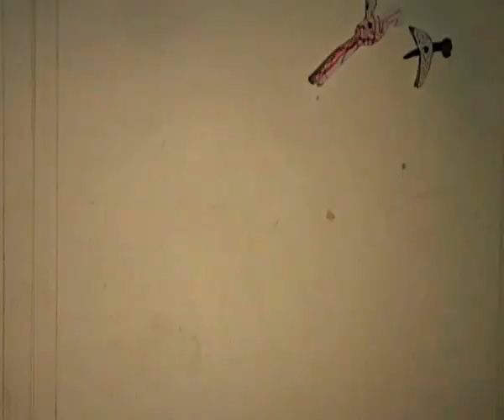BUGS animatin workshop 2012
Animations made during the  BUGS day at Peninsula Arts, March 2012